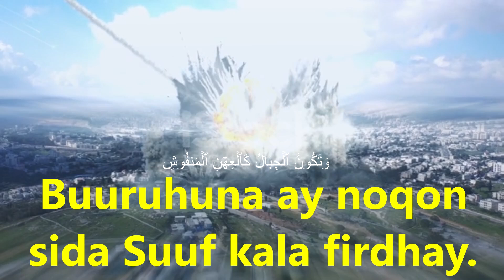Quraanka Soomaaliga,Al Quariyah,ٱلۡقَارِعَةُ,Somalian Quran,Quran translation in Somalian, Explanati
Suurada Al-qaaricah
The Shocker
 بِسْمِ اللَّهِ الرَّحْمَٰنِ الرَّحِيمِ Magaca Eebe yaan kubillaabaynaa ee Naxariis guud iyo mid gaaraba Naxariista.
١  الْقَارِعَةُ1  Qaaricada (qalbiga garaacda).
٢  مَا الْقَارِعَةُ2  Qaarica maxay tahay.
٣  وَمَا أَدْرَاكَ مَا الْقَارِعَةُ3  Mase taqaannaa Qaarico.
٤  يَوْمَ يَكُونُ النَّاسُ كَالْفَرَاشِ الْمَبْثُوثِ4  Waa Maalinta Dadku noqon sida Baalallay.
٥  وَتَكُونُ الْجِبَالُ كَالْعِهْنِ الْمَنْفُوشِ5  Buuruhuna ay noqon sida Suuf kala firdhay.
٦  فَأَمَّا مَنْ ثَقُلَتْ مَوَازِينُهُ6  Ruuxiise miisaankiisa (fiican) cuslaado.
٧  فَهُوَ فِي عِيشَةٍ رَاضِيَةٍ7  Wuxuu ku noolaan nolol raalli ah.
٨  وَأَمَّا مَنْ خَفَّتْ مَوَازِينُهُ8  Ruuxiise uu fududaado Miisaankiisa (fiican).
٩  فَأُمُّهُ هَاوِيَةٌ9  Wuxuu u hoydaa (Naarta) Haawiya.
١٠  وَمَا أَدْرَاكَ مَا هِيَهْ10  Ma taqaannaa Haawiya.
١١  نَارٌ حَامِيَةٌ11  Waa Naar kulayl daran.
Quran,
Al Quran,
Al-quran,
The Quran,

Quran Translations,
Emotional recitation,
Recitation,
Quran recitation,
Quran burned,
Al Quran karim,
Quran Majid,